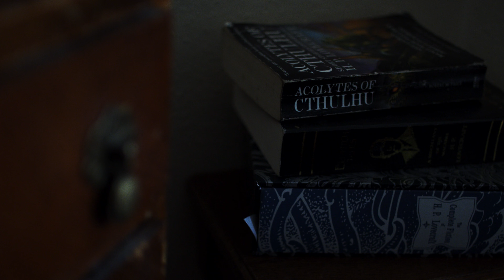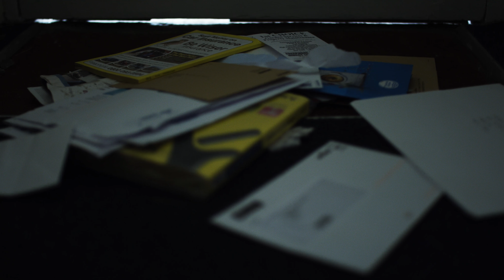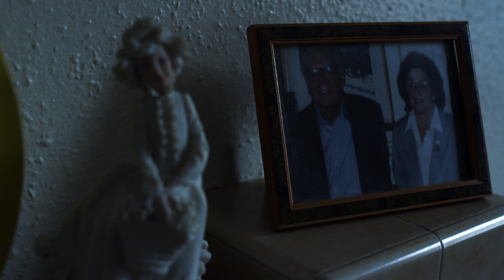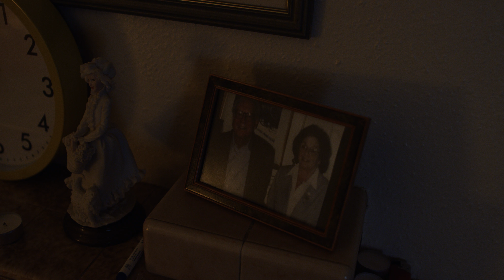Leach | Short Horror film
A young hitchhiker seeks shelter from a storm in a rural cottage, finding it recently abandoned an old diary of the owner describes strange happenings in the woods and a host of terrifying nightmares that plague his nights.

After spending the night a trail of clothes lead into the woods...

Directed, Written and Produced: William Kearse

Robert: David Angiolini

Cinematography: Sean McCabe

Sound: Ashley Ayres

Assistant Camera: Omah Broodie

Assistant Director: Adam Sandmann

An Oxford Brookes Production